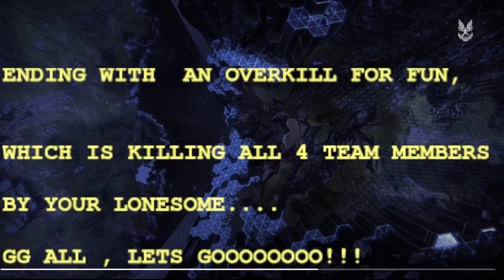shizanara's Halo Infinite Ninja frags compilation.. ranked pvp arena.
the video says it all. enjoy! halo infinite ninja skill baby!